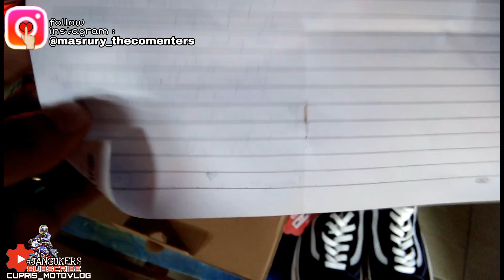Unboxing hadiah dari subscriber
Alhmdulillah ya Allah ..
Terimakasih jancukersku semua tanpa terkecuali. 😍